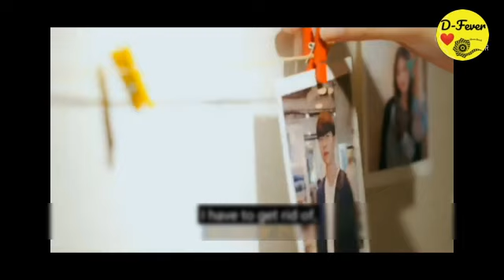School time love story with too many twists and turns || Movie explanation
👋Hello  family 🥰🥰🥰

UNDER SECTION 107 OF THE COPYRIGHT ACT 1976, ALLOWANCE IS MADE FOR X"FAIR USEX" FOR PURPOSE SUCH AS CRISTICISM,COMENT, NEWS REPORTING,TEACHING, SCHOLAESHIP AND RESEARCH. fair use s ause permitted by copy right statute tht might otherwise be infringing. THANK YOU!

ignore it